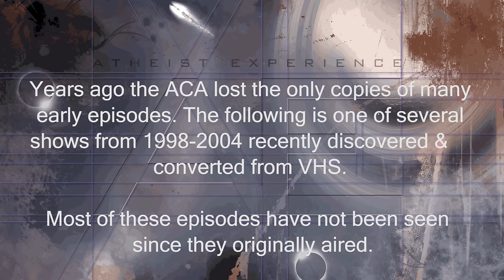The Atheist Experience 084 with Ray Blevins and Jeff Dee | Vintage 1999 "Lost Episode"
The Atheist Experience 084 for May 23, 1999, with Ray Blevins, Jeff Dee, and guest Kim Smith.

The following is one of several shows from 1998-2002 discovered & converted from VHS.
Most of these episodes had not been seen  since they originally aired.

SHOW TIMESTAMPS
00:00- Intro, Announcements & Hosts Conversation
07:27 - Brett - Prank Caller Asks What Is Atheism
08:50 - Jeff Dee On The News - Army Says No More Witchcraft Rituals
12:13 - Mike - Asks About Church Of Freethought In Houston, TX
13:18 - Bill - Prank Caller Asks Where Do You Practice Your Religion
16:02 - Tom - You Are Doing A Disservice To Atheism
19:55 - Paco - Prank Caller
21:40 - Mike - Call Cut Off
22:15 - Rick - Wants Hosts Opinion Of The Ten Commandments
30:35 - Jeff - Annoyed By Overly Religious People
31:05 - Robert - What Rules Do Atheists Follow
35:36 - Tom - Why Argue With Believers
41:42 - Jake - Prank Caller
42:11 - Drew - God Loves You, What If You Are Wrong
46:22 - Greg - Life Based On Love & Fear, Look At Many Points Of View
53:31 - Dean - Religion Caused Him A Lot Of Guilt
1:00:44 - Mike - Comments On The Ten Commandments
1:03:35 - Adam - Prank Caller
1:03:50 - Joe - Argumentative Caller
1:04:25 - Mike - Prank Caller
1:04:53 - Mary - Intellectual Pollution, Waiting For A Red Heifer
1:11:16 - Jason - Do You Pray, Having Faith, Evolution
1:17:43 - Stephanie - Keep Up The Good Work
1:18:18 - Jeff Dee Annoyed By Clinton’s Comments On Columbine & Faith
1:20:31 - Ray Blevins On Evolution
1:21:39 - Al - Scientology, Atheism & Politics
1:26:12 - Carl - Enjoys The Show

 NOTES